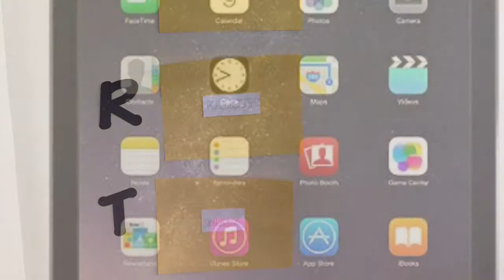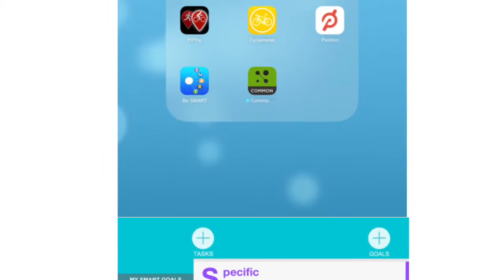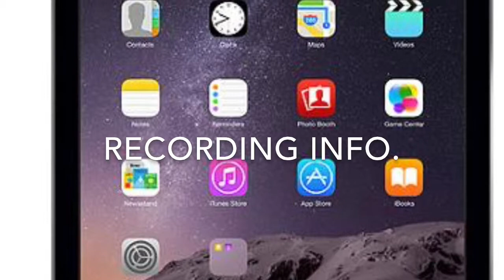My Movie 1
CVEF